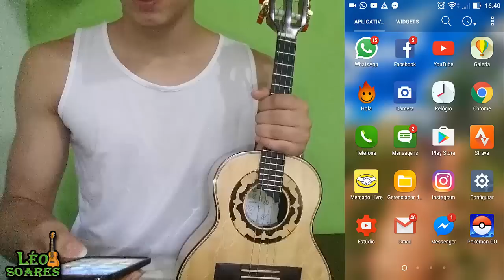COMO AFINAR O CAVACO COM O CELULAR | AFINANDO o Cavaquinho'